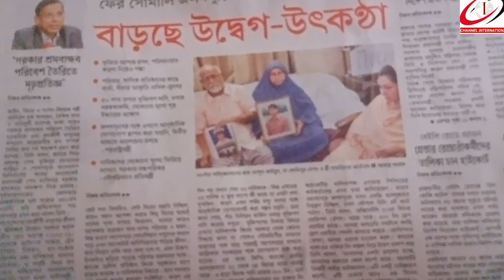সোমালিয়া জলদস্যুদের জিম্মায় বাংলাদেশী জাহাজ ও নাবিকেরা হয়নি উদ্ধারBangladeshi ship held by pirates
Bangladeshi ship held by pirates